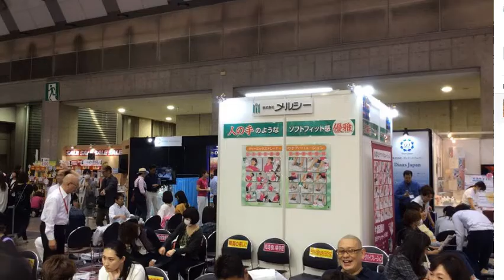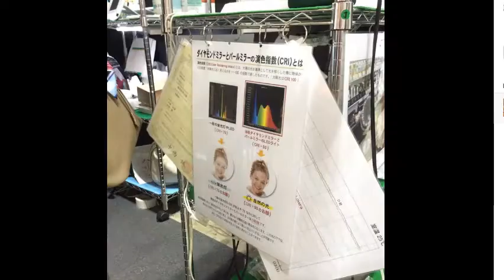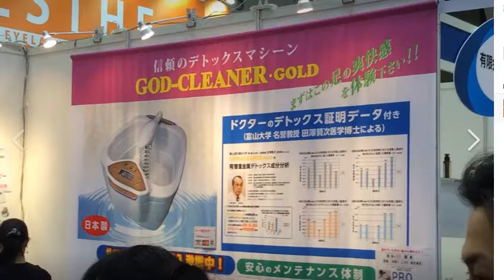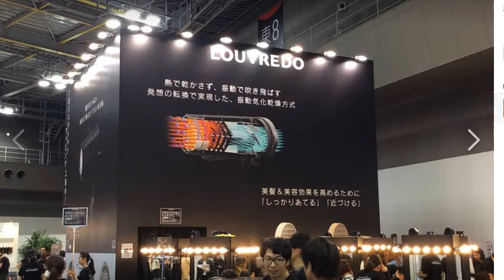美容関係の商品を扱う際の注意点ビューティーワールド ジャパン